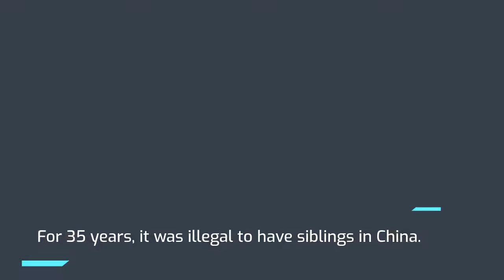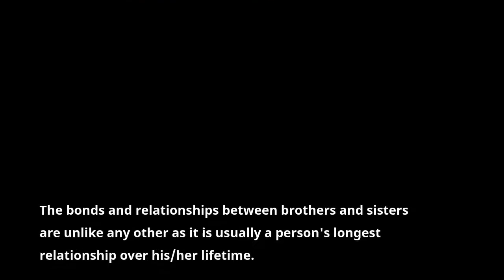National Siblings Day – April 10, 2021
Our siblings are our family, and they are a huge part of our lives – that’s why we celebrate them on National Siblings Day every April 10! The holiday is also known as ‘World Siblings Day.’ Siblings are our best friends and sometimes our worst enemies. Our siblings encourage us to be our best, embarrass us, and be our biggest motivators and competitors. It’s now growing into a nationwide day of both remembrance and celebration. Three U.S. presidents have recognized the event — most recently, President Obama in 2016. The “Siblings Day Foundation”, sponsors of this day, gained non-profit status in 1999. They are working on establishing a United Nations resolution for an International Siblings Day.